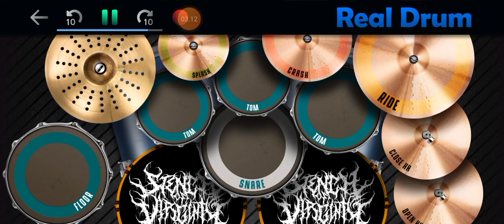Tipe-x - genit ( cover real drum ) @AndiDrumCoverChanel tipe-x